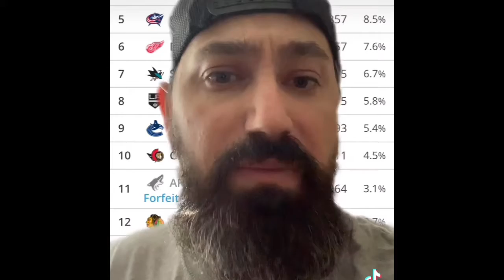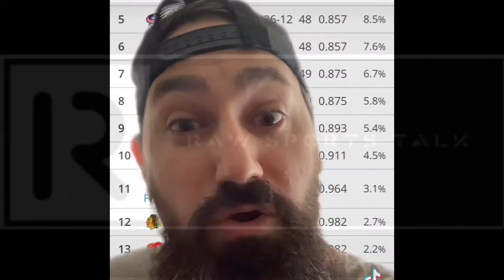Is the NHL draft rigged, the Buffalo Sabres finished last & end up with the number 1 pick how ironic